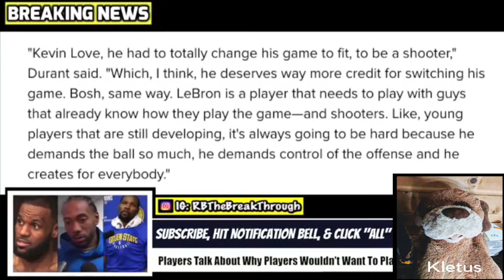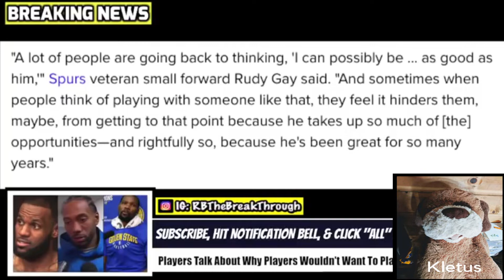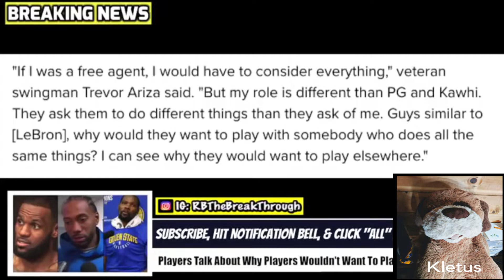Is it hard to play with Lebron James?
JP and Kletus brief on playing with Lebron James.